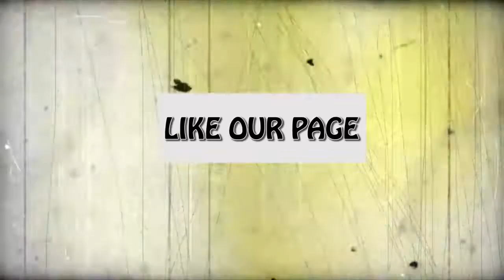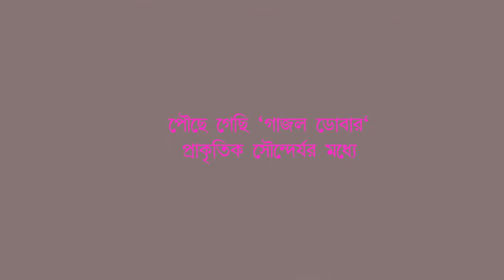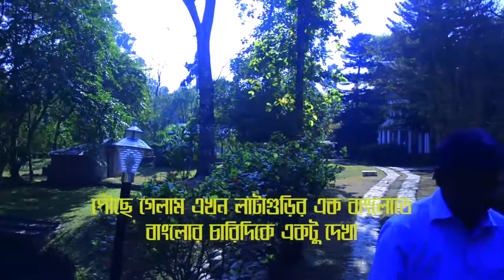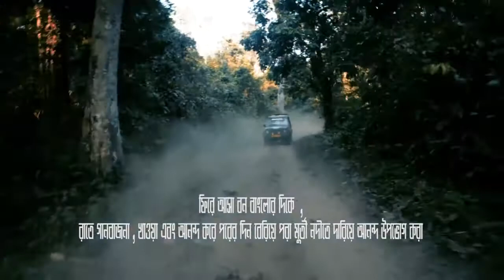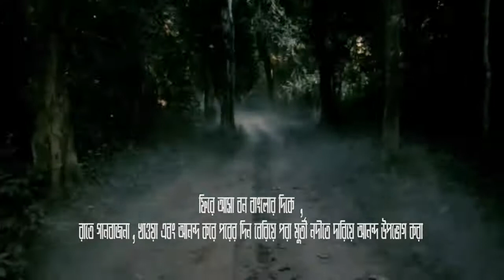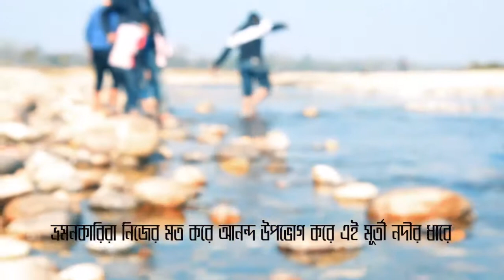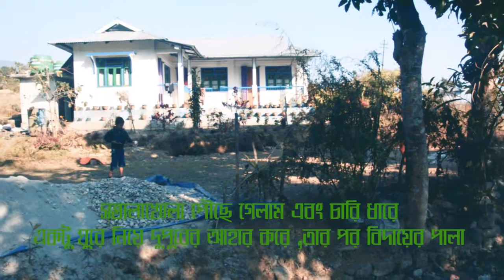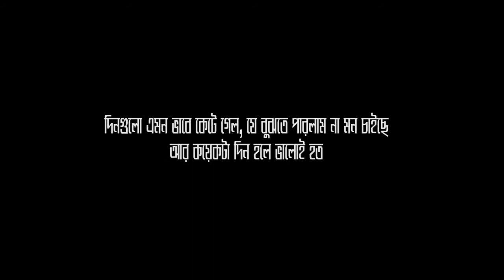Dooars Documentary | By Biswanath Sen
cr. Wikipedia  Taken From Google

The Dooars or Duars (Pron: ˌdu:ˈɑ:z) (Bengali: ডুয়ার্স) are the alluvial floodplains in northeastern India that lie south of the outer foothills of the Himalayas and north of the Brahmaputra River basin. This region is about 30 km (19 mi) wide and stretches over about 350 km (220 mi) from the Teesta River in West Bengal to the Dhanshiri River in Assam. The region forms the gateway to Bhutan.[1] It is part of the Terai-Duar savanna and grasslands ecoregion.[2]

Dooars means 'doors' in Assamese, Bengali, Maithili, Bhojpuri, Magahi and Telugu languages.[3] There are 18 passages or gateways between the hills in Bhutan and the plains in India.[1] This region is divided by the Sankosh River into Eastern and Western Dooars, consisting of an area of 880 km2 (340 sq mi). The Western Dooars are also known as the Bengal Dooars, and the Eastern Dooars also as the Assam Dooars. Dooars is analogous with the Terai in northern India and southern Nepal.

Contents  [hide]
1 History
2 Geography and climate
2.1 Political geography
2.2 Physical geography
2.3 Climate
3 People
4 Cities and towns
5 Politics
6 Economy of Dooars
7 Forests and animals
8 Places of interest
9 Transport
10 References
11 External links
History[edit]

Places of interest[edit]
Jayanti
Bhutanghat
Buxa Fort
Malbazar
Teesta River
Hasimara
Coronation Bridge
Phuntsholing
Chalsa
Rajabhatkhawa
Jaldapara
Jaldhaka River
Transport[edit]

National Highway 31 near Lataguri, West Bengal.
The main mode of transport in the area is roadways. Most of the places are well connected by roads. NH31 is the main highway of the area. Asian Highway AH48 is being constructed through the Dooars region.

Regular bus services provided by North Bengal State Transport Corporation and Assam State Transport Corporation and other private parties run between all the important places of the area. Shared jeeps and maxi-taxies are quite popular in the area.

There are some important railway stations in the area such as New Jalpaiguri, New Cooch Behar, Alipurduar, New Bongaigaon, hasimara, etc. An important rail route between Alipurduar Junction and New Jalpaiguri via Malbazar covers almost the entire Dooars.

Two important airports of the area are Bagdogra Airport near Siliguri and Guwahati Airport. Another airport is proposed to start in Cooch Behar shortly.

Jump up ^ Dinerstein, E., Loucks, C. (2001). "Terai-Duar savanna and grasslands". Terrestrial Ecoregions. World Wildlife Fund.
Jump up ^ West Bengal Tourism Archived 2013 at the Wayback Machine.
Jump up ^ Goods train mows downs 7 elephants